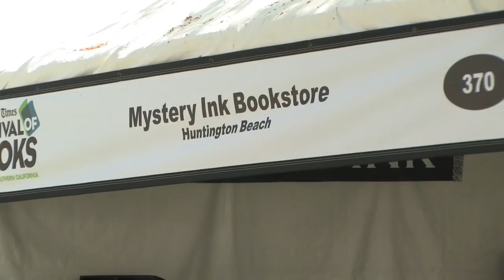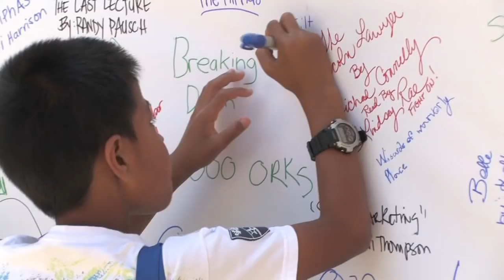The Los Angeles Times Festival of Books at USC!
On April 30th and May 1st, USC housed the 16th annual Los Angeles TImes Festival of Books!